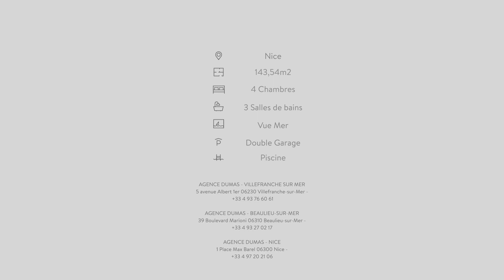Villa prestigieuse entièrement rénovée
Située proche du quartier du Mont-Boron, luxueuse villa niçoise de 143m2 avec piscine chauffée.
Cette propriété détient une vue féerique sur la ville et la mer, d'une exposition sud-ouest et bénéficie de prestations haut de gamme et d'un jardin paysagé.
Elle comprend au rez-de-jardin, une entrée desservant un vaste salon et salle à manger, une cuisine équipée américaine et une chambre de plain-pied avec salle d'eau privative. A l'étage, trois belles suites dont deux avec balcon et terrasse. En sous-sol, une grande buanderie, un espace cave à vins et une remise.
Un double garage sécurisé vient compléter cette villa d'exception !